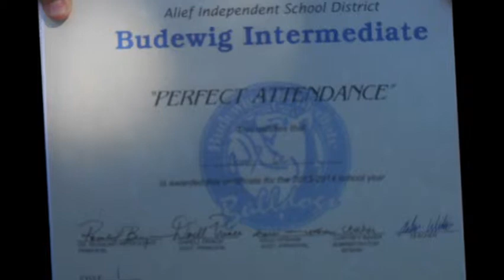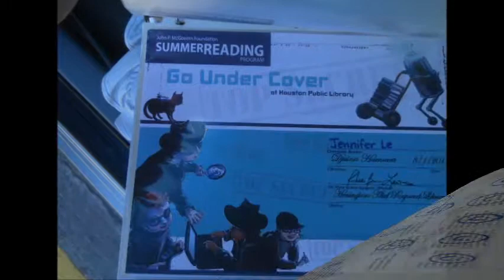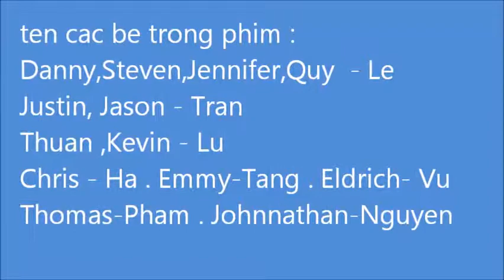Giu tre tai gia - Baby Sit - Sun Flower- 832 -335 -3977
We Changed the the name The PB become The Sun Flower
We alway  love children .Do any things for children .Let come to Sun Flower to see, we welcome with many kind of people

Nha tre chung toi da doi ten PB  thanh Sun Flower
Chung toi phuc vu tan tam chu dao ,voi 10 nam trong nghe
Chung toi co bang hanh nghe cua tieu bang
Tre den voi chung toi khi lon len luon hoc gioi ,vi chung toi co day kem bai tap,va ngoan ngoan ,le phep vi chung toi co phuong phap giao duc tot
Nha giu  tre den 10  tuoi ,Co dua ruoc tre ,va nhan giu tre duoi 1 tuoi chi 1-2 em  ,chung toi chi giu tre co gioi han so luong cac em
xin call me :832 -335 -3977 (Bich-or - Bigg)